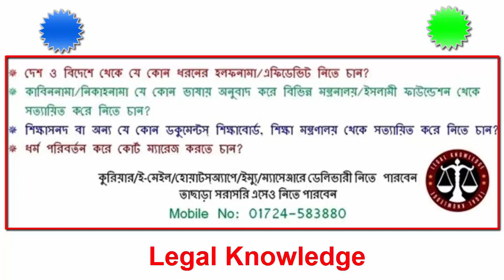জমি নিয়ে জালিয়াতি করলে ৭ বছর জেল নতুন ভূমি আইন, ২০২৩ II অর্থ দন্ডেও মিলবেনা মুক্তি II ভূমি আইন ২০২৩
জমি নিয়ে জালিয়াতি করলে ৭ বছর জেল নতুন ভূমি আইন, ২০২৩ II নতুন ভূমি আইন ২০২৩ এর বিশেষ বিশেষ সাজা সমুহ
The 'Land Offenses Prevention and Remedies Act, 2023' has been passed into law, providing a maximum seven-year jail term for land fraud and forgery, and it has been gazetted on September 11, 2023 and discussed in detail. Types of crimes including land fraud, forgery have been identified. Penalties have been laid down for those offenses so that citizens can assert their rights over the land they own.
ভূমি নিয়ে প্রতারণা ও জালিয়াতি করলে সর্বোচ্চ সাত বছরের কারাদণ্ডের বিধান রেখে ‘ভূমি অপরাধ প্রতিরোধ ও প্রতিকার আইন, ২০২৩’-এর বিলটি আইনে পরিনত হয়েছে এবং গত ১১ সেপ্টেম্বর ২০২৩ ইং তারিখে অলরেডি এ সংক্রান্ত গেজেটও প্রকাশিত হয়েছে এবং সেখানে বিস্তারিত আলোচনা করা হয়েছে। ভূমি নিয়ে প্রতারণা, জালিয়াতিসহ অপরাধের ধরনগুলো চিহ্নিত করা হয়েছে। সেসব অপরাধের জন্য শাস্তির বিধান রাখা হয়েছে, যাতে নাগরিকরা নিজ নিজ মালিকানাধীন ভূমির ওপর অধিকার নিশ্চিত করতে পারেন।

Director
Legal Knowledge
Member
Madaripur District Bar Association
Member
Dhaka Taxes Bar Association
Dhaka, Bangladesh
Apprentice Advocate

১২ বছর বেদখলে থাকলেও জমি পাবে আসল মালিক-জমি বেদখলের দিন শেষ-ভুমি ভোগ দখল আইনে ভিন্নতা আসছে